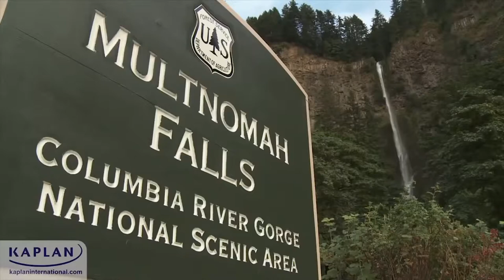Study English in Portland | Kaplan International Languages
At Kaplan International Languages, we teach students of all levels and ages at a selection of fantastic destinations across the globe. We offer English courses as well as French and German courses from Alpadia Language Schools, part of the Kaplan family. We also offer Spanish courses in Spain from Enforex, a Kaplan partner.

We have over 35 language schools in the USA & Canada, Australia & New Zealand, UK, Ireland, Germany, France and Switzerland, and an additional four Enforex schools in Spain. Our classrooms are filled with a diverse community of students from more than 150 countries. As well as learning a language, the Kaplan experience also involves making new international friends and connections.